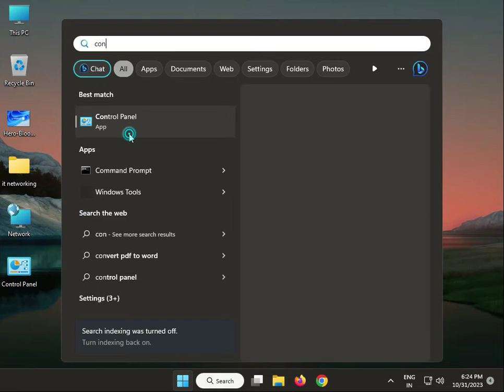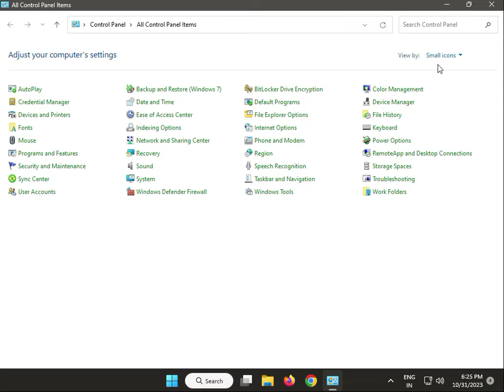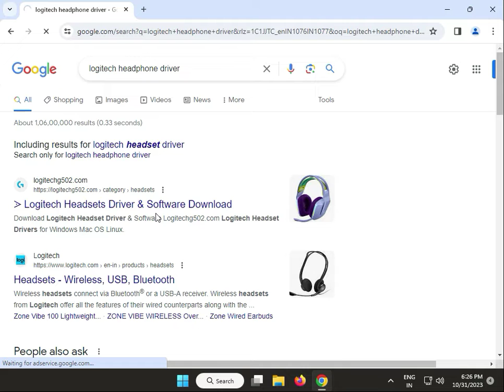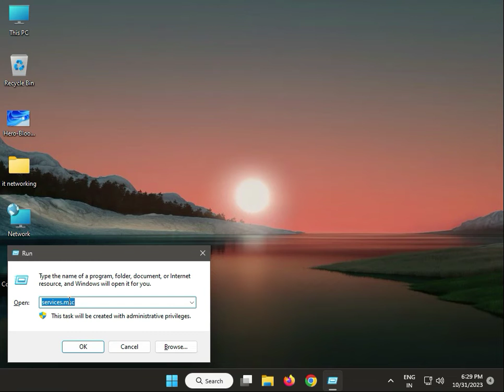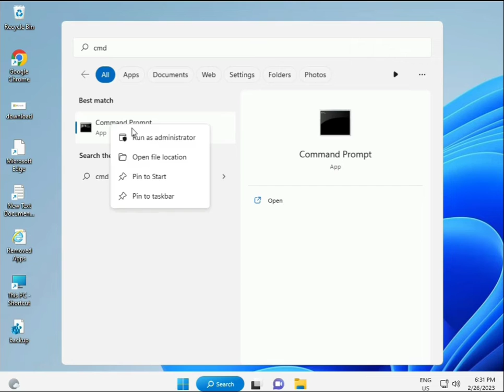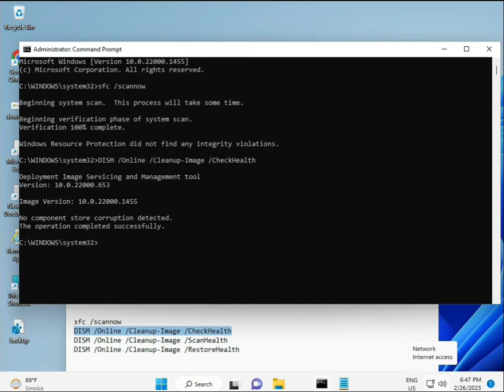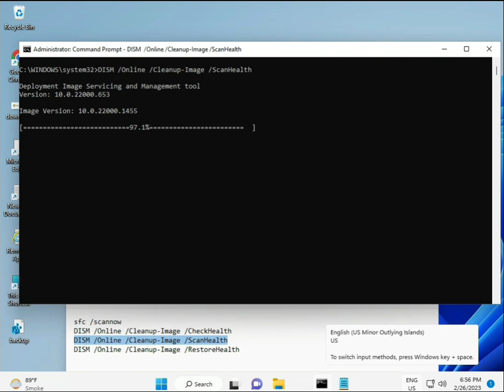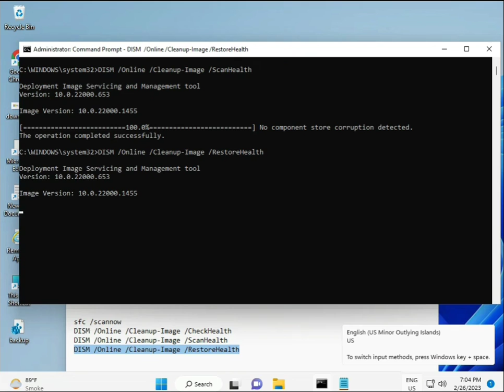how to Fix Logitech G733 Mic Not Working windows 11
sfc /scannow